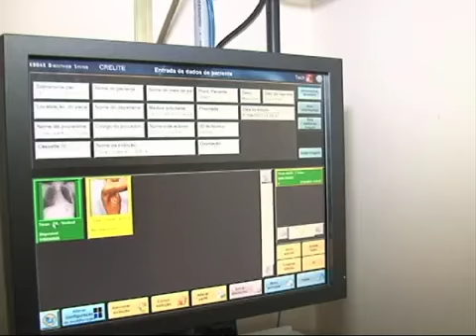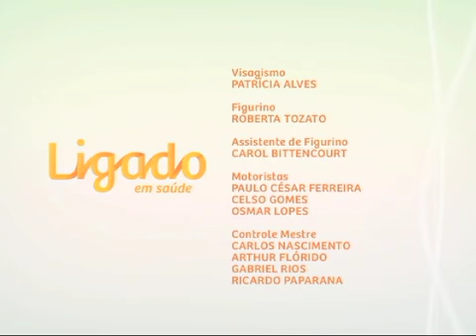Ligado em Saúde - Paracoco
Ligado em Saúde - Paracoco:  esta edição do Ligado em Saúde fala sobre a  doença conhecida como paracoco. O paracoco é curável, mas se não for tratado a tempo pode deixar sequelas e até levar à morte. A doença acontece apenas na América Latina e só o Brasil responde por 80% dos casos, principalmente nas áreas rurais. A apresentadora Mônica Bittencourt conversa sobre o assunto com o médico dermatologista, Ziadir Coutinho.

Apresentadora: Mônica Bittencourt